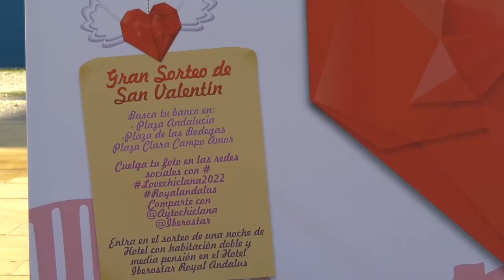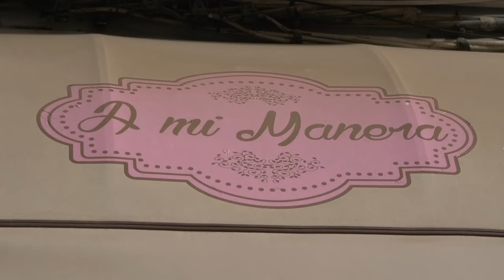AYUNTAMIENTO, COMERCIANTES Y HOSTELEROS AÚNAN FUERZAS PARA LA NUEVA CAMPAÑA DE SAN VALENTÍN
Ayuntamiento, comerciantes y hosteleros aúnan fuerzas para que la nueva campaña de San Valentín vuelva a ser un éxito. Una de las iniciativas tiene como premio una noche de hotel en el Iberostar Royal Andalus y para ello hay que buscar uno de los tres bancos colocados en la ciudad con motivo de esta actividad.